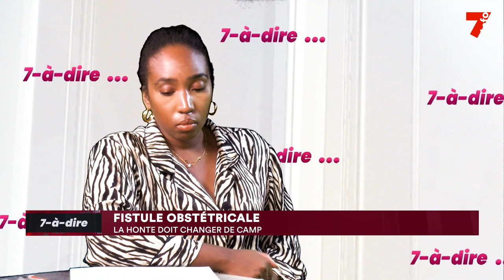7-à-dire | Dr Gnou Tanoh, directeur coordonnateur du programme national de santé mère et enfant